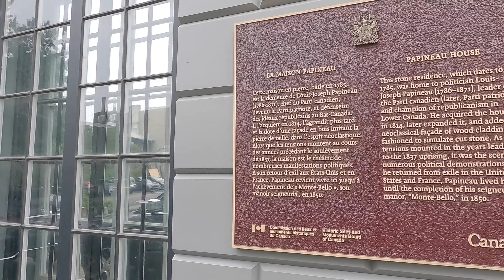Walking in Montreal Quebec Canada - Chinatown to Old Montreal - City Life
I'm still trying to get over how crappy my listening comprehension of French is... C’est tres domage mais c'est la vie.

We start things on St Laurent Boulevard. We head to Notre-Dame Street East and take a left there.

Music played by me